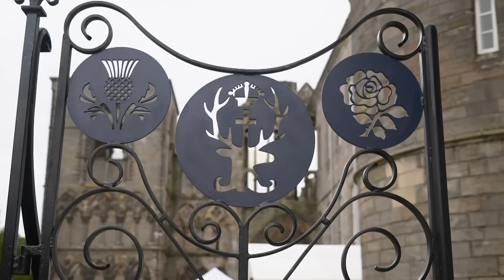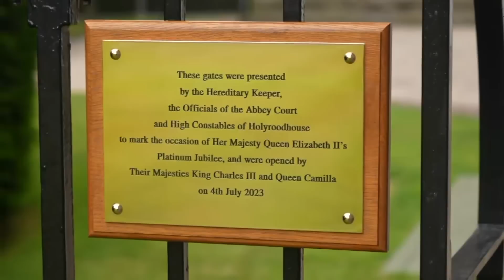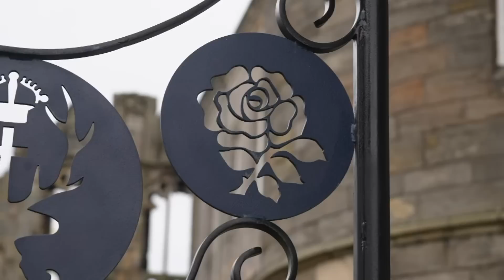King Charles Unveils Jubilee Gates in Honour of Elizabeth II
King Charles and Queen Camilla have officially unveiled the new Jubilee Gates that were installed at Holyrood Palace as a gift to the late Queen Elizabeth II to mark her Platinum Jubilee.

During the visit – which took place on the second day of the couple's first post-coronation visit to Scotland – Their Majesties met members of the High Constables of Holyroodhouse, who commissioned the gates to mark the late Queen 70 years on the throne. Report by Daisy Busel.